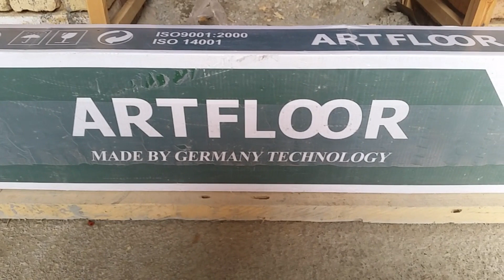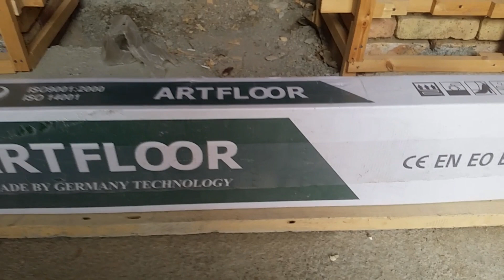Polga laminat usta va laminat narxlari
Remont haqida videolar qiziq bòlsa kanalga obuna bòling!!!↙️

Òzbekistonda eng oxirgi material va usta narxlari.💰

Uy remontlari haqida qiziqarli va foydali malumotlar.📮

Ozingizga yoqadigon uy dizayni.🏠

Yangi ģoyalar💡

Ustalar xizmati.🔨

Ustalar maslaxati.📰

Remont boyicha barcha malumotlarni, qurilishdan oldingi va kegingi, remont jarayonida bolyakkan ishlarni, shu kanalda kuzatib boring.🎬

Qòllab quvvatlab turganlar uchun katta rahmat!!!